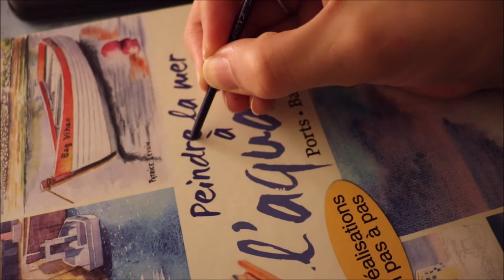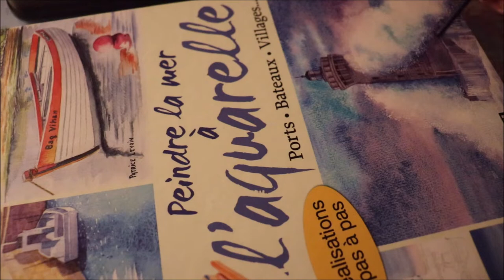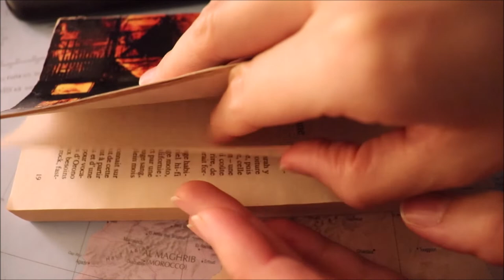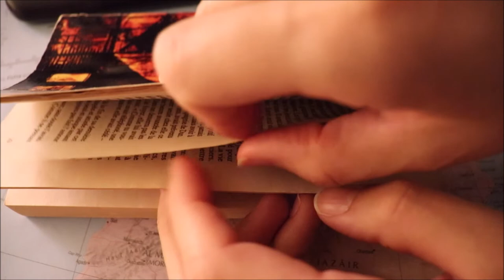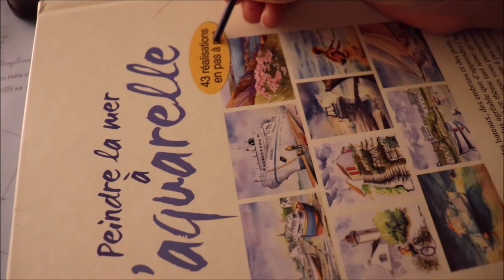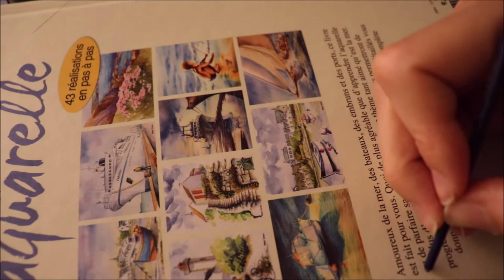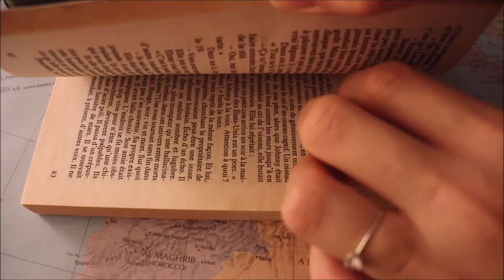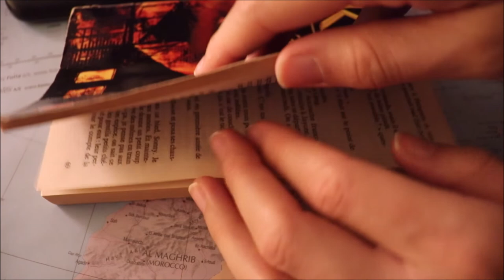ASMR français - Collection de déclencheurs pour dormir (septembre)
Bonjour/Hello,
Dans cette vidéo, je te fais plein de déclencheurs/triggers différents, c'est donc une vidéo multi-déclencheurs. J’espère que ça vous plaira. Merci d’avoir regardé ma vidéo.
In This video, I am doing my some triggers.